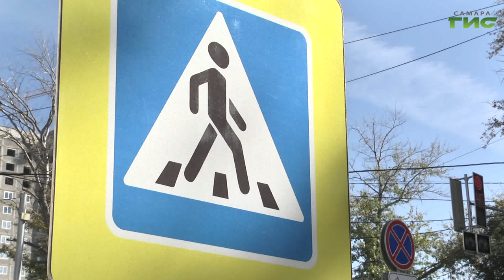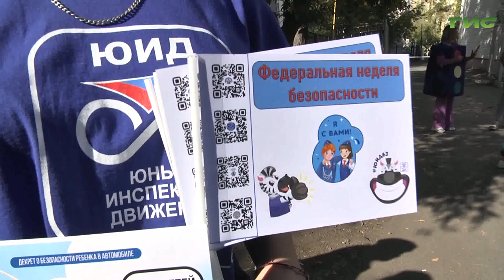В рамках всероссийской акции "Везу детей безопасно" школьникам в игровой форме рассказали о ПДД